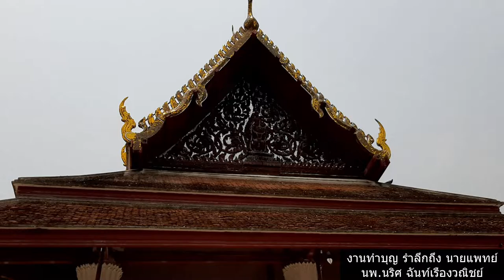งานทำบุญ รำลึกถึง นายแพทย์ นริศ ฉันท์เรืองวณิชย์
บันทึกวันที่  9 เมษายน พ.ศ. 2565
(เสียชีวิต 10 เมษายน พ.ศ. 2562)